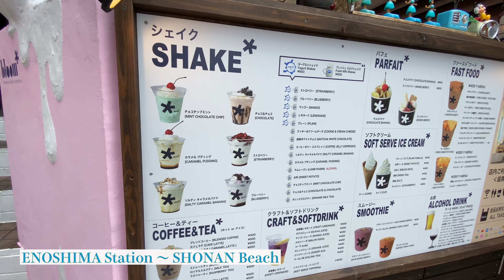Shonan beach from Enoshima Station 江ノ電江ノ島駅から片瀬西浜鵠沼ビーチまで歩いてきました。今日の湘南は快適涼しいです。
Tokyo Town Walk Tour  / I walked from Enoshima station to Shonan beach.
東京街歩きタウンツアー  /湘南海岸　江ノ島駅から片瀬西浜鵠沼ビーチまで歩いてきました。

Please check if you will stay around Tokyo.
東京生活を始めるには、マンスリーマンションもお勧めです。

Enoshima station to Shonan beach
江ノ島駅、湘南片瀬西浜鵠沼ビーチ
東京4K映像